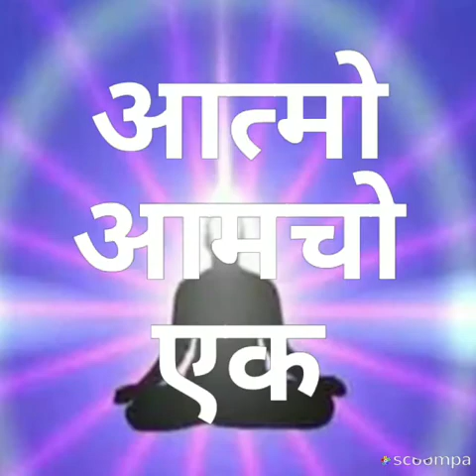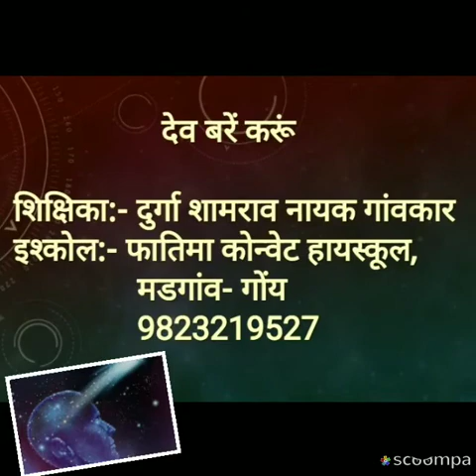आत्मो आमचो एक std 10th Konkani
Atmo Amcho Ek by Yusuf Shaikh
From Konkani Vachanpath std 10 konkani.

Educational video for std 10th konkani.

Picture courtesy: Google & Facebook.